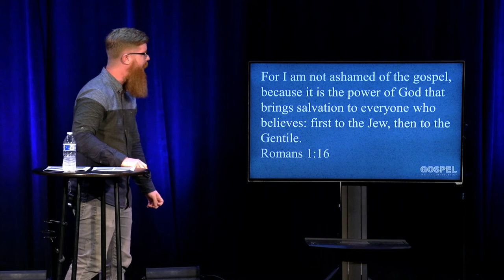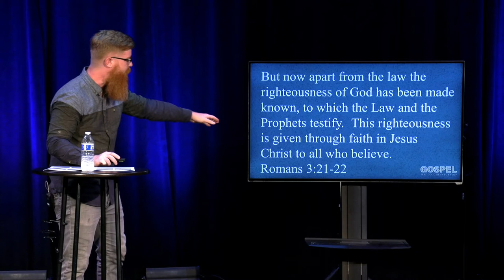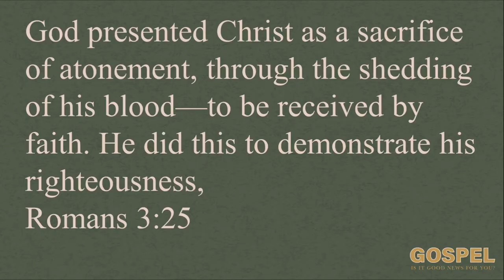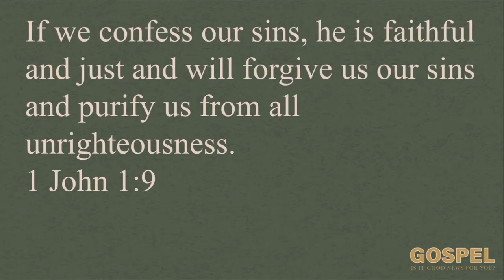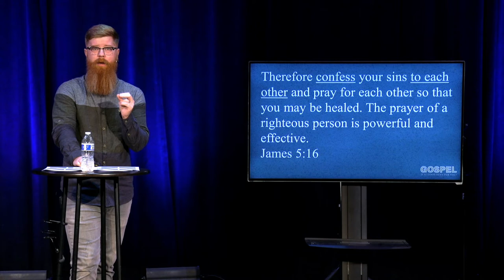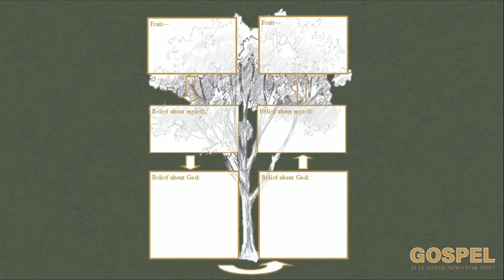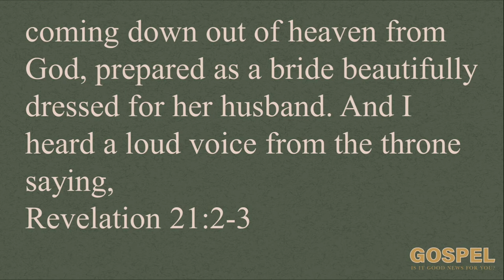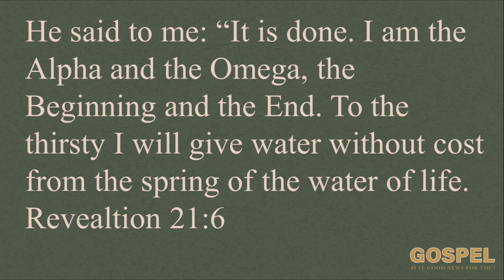Are You Experiencing The Gospel?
Jesus saves us from...